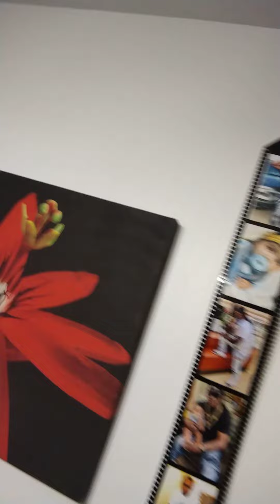CMGPROMOTIONSZ PREsents: Touch Down in Ohio Next Level Hustle Hard Thousandaires